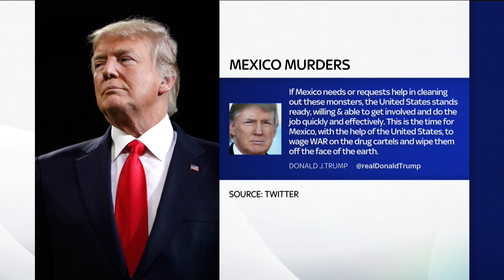Familia Estadounidense Asesinada Por Los Carteles Mexicanos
➡️ Vea las últimas noticias de Sky News en español suscribiéndose aquí: shorturl.at/cjrD9 El presidente Donald Trump dice que Estados Unidos está listo para enviar sus tropas a México para desmantelar los carteles de la droga, luego de que nueve estadounidenses, incluidos seis niños, fueron asesinados cuando fueron atrapados en una aparente emboscada.

Sucedió en un camino de tierra entre los estados de Chihuahua y Sonora, ambos limítrofes con los Estados Unidos.

Para obtener más contenido, visite y descargue nuestras aplicaciones

La voz de Sky News en Español en este video ha sido generada por las máquinas súper inteligentes de traducción de Papercup. Papercup desea traer los videos de sus creadores favoritos en su idioma nativo, así que disfruta el video y disculpa los errores tipográficos!

¿Quiere saber más? ¿Encontraste un error en la traducción? ¡Dejanos saber! ➡️ ¡Ahora también puedes ver nuestros videos en alemán!